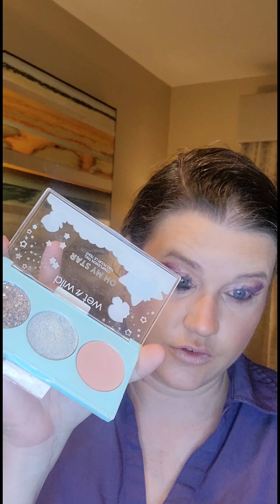The Brand Thursday: Wet n Wild